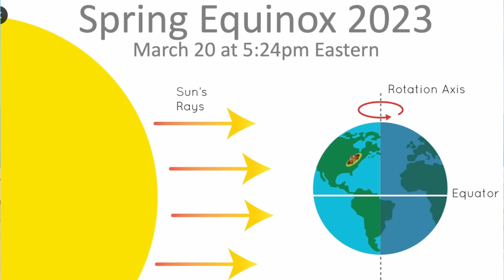7 "Cold" Facts about Zelda Tears of the Kingdom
Here are 7 Cold, Winter Themed Facts to end off the season!

♪ Music ♪
Catch Fish Fanfare (Twilight Princess)
Inside The Pirate Ship (The Wind Waker)